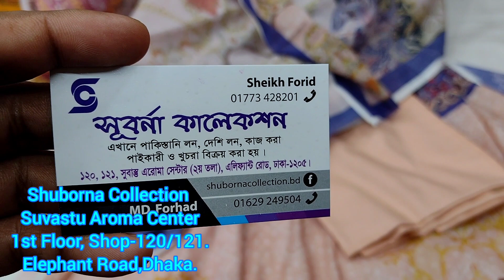Malhar Lawn Wholesaler | মালহার লোন পাইকারী কিনুন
Assalamu Alaikum

AVAILABLE BRANDS
1.
2.
3.
4.
5.
6.
7.
8.
9.
10.
11.
12.
13.
14. Gul _Ahmed
15.
16.
17.

***QUERIES***
1) We are Pakistani Unstitched Ladies Dress Importer, Retailer & Wholesaler in Dhaka Bangladesh.
2) We Sell 100% Original Pakistani Dresses with a guarantee.
3) We have all Pakistani new dress 2020 for the girls/Women in Bangladesh.
4) We are a Brand for Pakistani Party Wear Dresses Collection.
5) We have all the Pakistani latest Catalog Dresses 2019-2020.
6) Everyone should buy a Pakistani dress at the best price from our Outlets.
7) We have also digitally printed Three piece lawn Price at Cheap Price.
8) Pakistani cotton embroidered party wear or simple embroidered dresses also available here.

1st Outlet:
H2 Gallery..
Dhaka-1212.

 2nd Outlet:
Maria B..
Shantinagar , Dhaka-1205

 3rd Outlet:
Johra..

4th Outlet:
H2 Gallery..